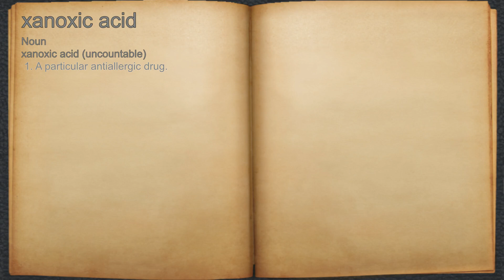What does xanoxic acid mean?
A spoken definition of xanoxic acid.

Intro Sound:
Typewriter - Tamskp